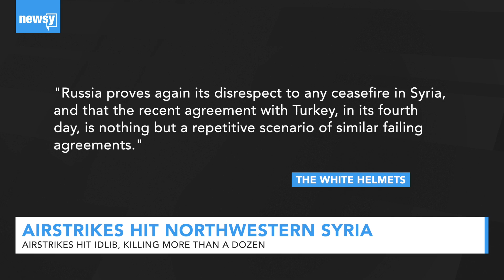Airstrikes hit northwestern Syria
The airstrikes hit a market and an industrial zone in Idlib, trapping dozens underneath rubble.